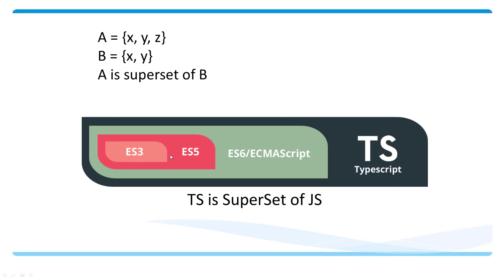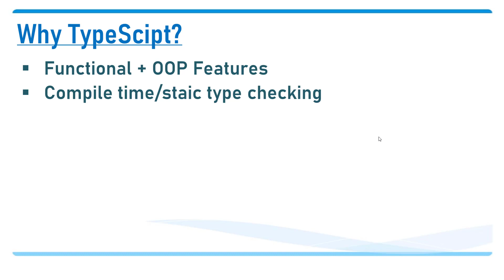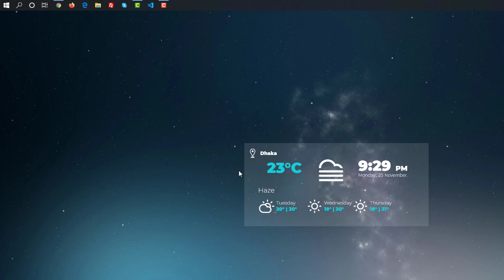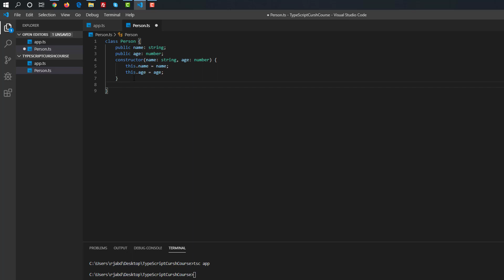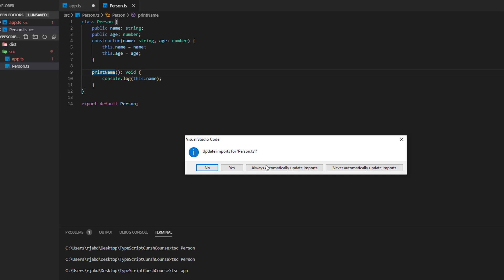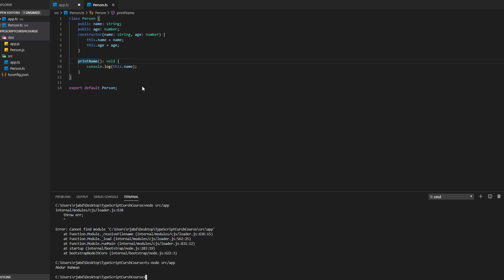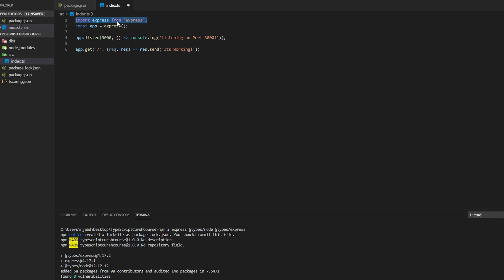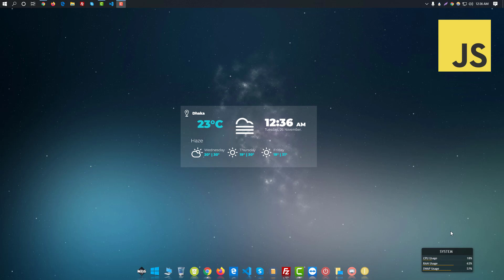Typescript Crash Course | Typescript Tutorial in Bangla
Typescript Crash Course for Beginners.
What is Typescript?

👉 JavaScript কেনো শিখবেন?

Why Typescript?
- Functional + Object Oriented Programming Features
- Compile-time/static type checking
- Less code compared to JavaScript.
- Readability and Compatibility

What covered in this video?
How to install Typescript?
How to compile and run Typescript?
An ExpressJS Application with Typescript.